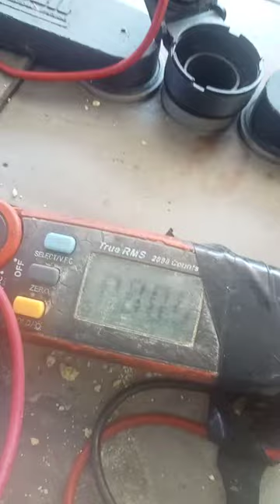ควรหมั่นดูแลแบ็ตเตอรี่รถโฟล์คลิฟท์ไฟฟ้า